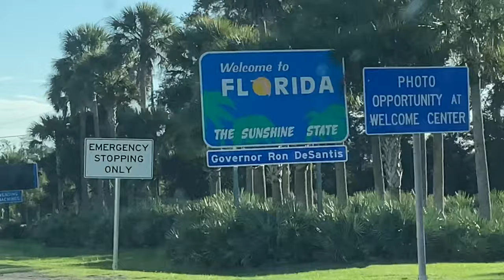Is There Bmx Spots In Pcb, FL ? Episode 1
I just moved to pcb Florida for medical purposes and sunshine and the occasional waves, surfing videos to come on here. But this week I explored pcb Florida in search of bmx/skate spots and this is episode one of clips and spots. Episode two will be finished next week...